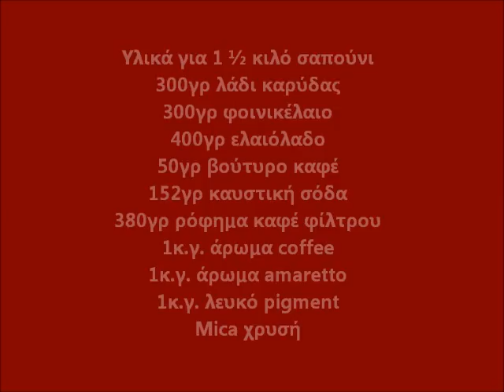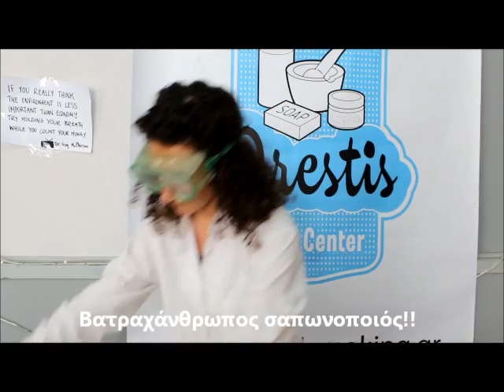Σαπούνι ψυχρής μεθόδου με καφέ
Αναζωογονητικό σαπούνι ψυχρής μεθόδου με ρόφημα και βούτυρο καφέ.